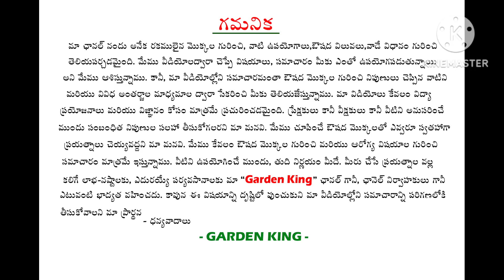లివర్,గుండె ఆరోగ్యాన్ని కాపాడే వెన్నదేవి ఆకు||Venna Devi Aaku uses in telugu#youtubఈ#viral#ayurved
వెన్నదేవి ఆకు లోని ఔషధ విలువలు||Venna Devi Aaku benifits in telugu||

                              - గమనిక -
  మా ఛానల్ నందు మా వీడియోల్లో సమాచారమంతా కేవలం విద్యాప్రయోజనాలు మరియు విజ్ఞానం కోసమే ప్రచురించడమైనది. ఔషదమొక్కలగురించి నిపుణుల చెప్పిన వాటిని మరియు వివిధ అంతర్జాల మాధ్యమాల ద్వారా సేకరించి మీకు తెలియజేస్తున్నాము.ప్రేక్షకులు గానీ వీక్షకులు గానీ మేము చూపించే ఔషదమొక్కలను ఉపయోగించే ముందు సంబంధిత నిపుణులను, లేదా వైద్యులను సంప్రదించాలని మా మనవి. ఎవ్వరూ ఈ వీడియోలను చూసి స్వంతంగా ప్రయత్నించవద్దు. మేము ఔషదమొక్కలు గురించి సమాచారం మాత్రమే ఇస్తున్నాము. వీటిని ఉపయోగించే ముందు తుది నిర్ణయం మీదే.మీరు చేసే ప్రయత్నాల వల్ల..జరిగే పర్యవసానాలుకు, లాభనష్టాలకు ఈ 'గార్డెన్ కింగ్ ' ఛానల్ గానీ, ఛానెల్ నిర్వాహకులు  గానీ ఎటువంటి భాధ్యత వహించదు(రు). కావున ఈ విషయాన్ని దృష్టిలో వుంచుకుని మా వీడియోల్లో సమాచారాన్ని పరిగణలోకి తీసుకోవాలని మా ప్రార్థన.
                                   - 🙏ధన్యవాదాలు🙏